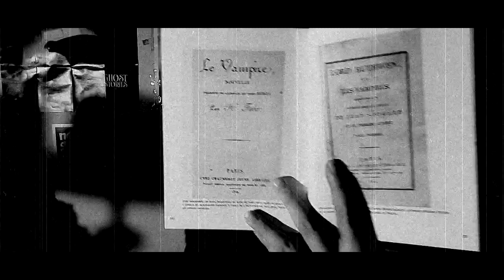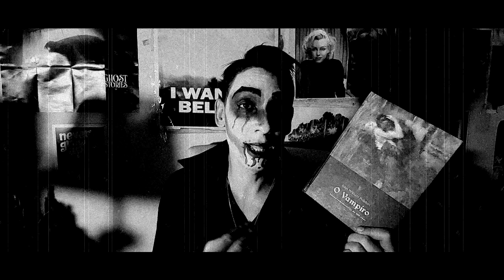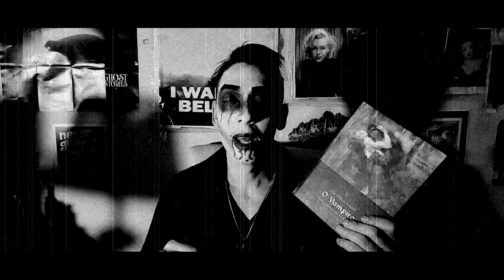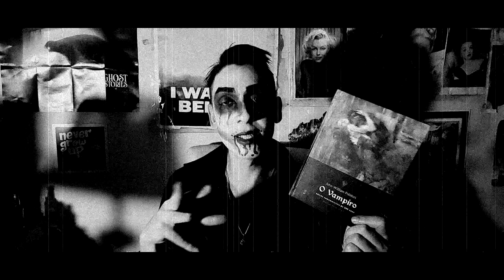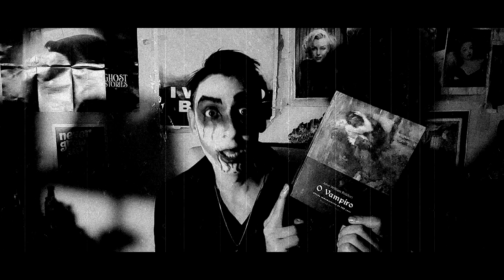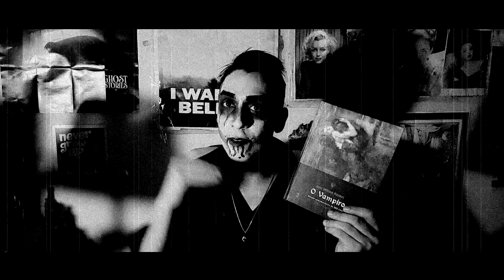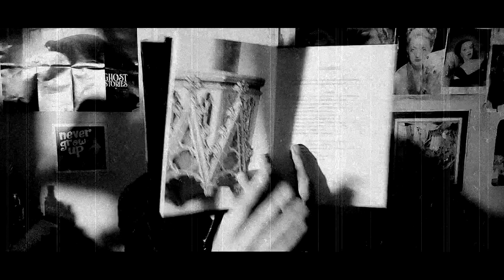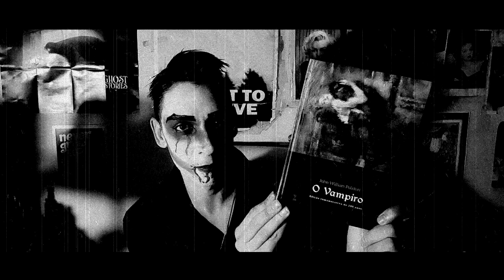O VAMPIRO: UM CAPRICCIO de Isidor - PROJETO VAMPIROS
Compre na Amazon por esse link e ajude o Ler Vicia:

- Domínio das Trevas